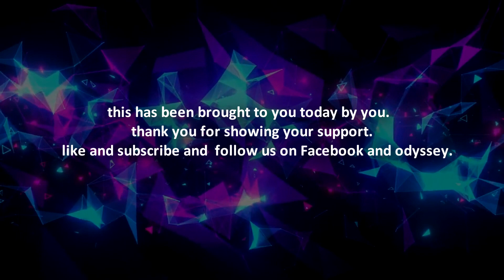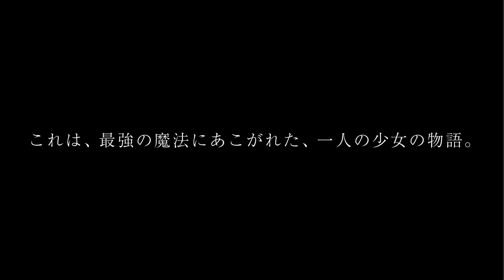anime to be released in 2023 🔥🚨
this has been brought to you today by you.

mashle.  anime is set to be released in April 2023
Dr. STONE: New World will It is set to premiere in April 2023
Undead Unluck It is set to premiere in 2023
Black Clover: Sword of the Wizard King  The movie will be released on March 31, 2023
Spy Classroom It is set to premiere on January 5, 2023
Oshi No Ko It is set premiering in April 2023
KONOSUBA - An Explosion on This Wonderful World premiering a third anime television series on April 2023
Ranking of Kings: Treasure Chest of Courage It is set to premiere in April 2023
JUJUTSU KAISEN" season 2 is scheduled for July 2023
Mushoku Tensei: Jobless Reincarnation Season 2 It is set to premiere in 2023.